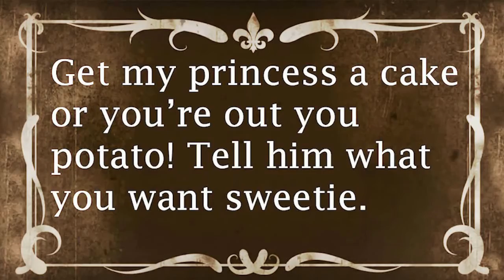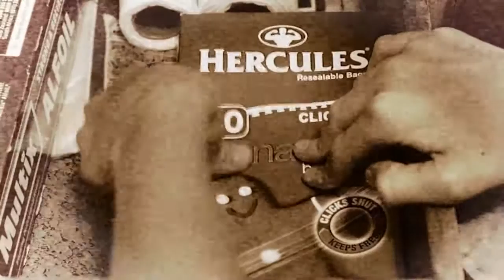Hercules plastic bags - Silent Comedy